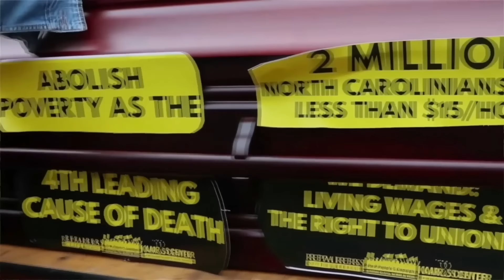Organized Anti-Black ATTACKS SECRETLY FUNDED With BIG BANK HELP! Neo-Segregationist Funding EXPOSED!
We keep telling you there is a plan by white racist MAGAs to limit our access to education and moving forward in the workplace.  They essentially want to take us back to the Jim Crow era of life.

The Color of Change identified four neo-segregationists funded directly by corporate charities like the Goldman Sachs Foundation, Fidelity Charitable, Schwab Charitable, Vanguard Charitable, and National Philanthropic Trust.

Christopher Rufo, Stephen Miller, Kris Kobach, and Ed Blum have received an estimated  $24.5 million from these groups in just the last few years.

Color of Change just launched a campaign against these organizations that use "Donor-advised funds" to secretly fund anti-DEI, anti-Black attacks.

Color Of Change President Rashad Robinson spoke with Roland Martin about the insidious attack on the advancement African Americans.